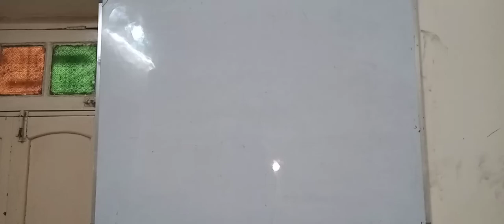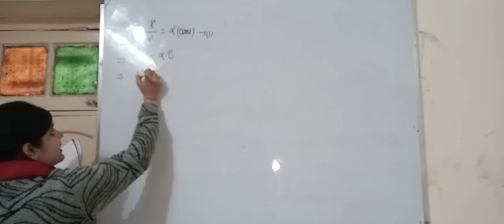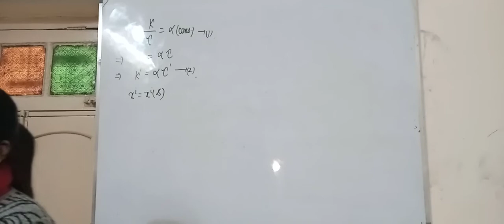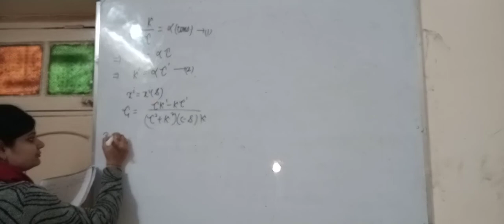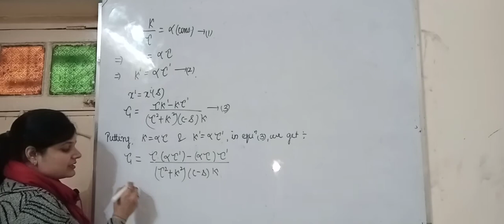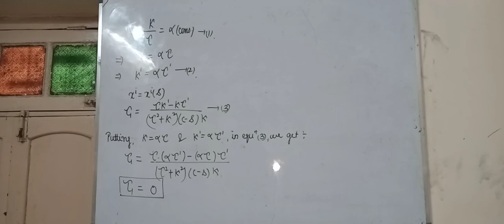lec-21 Curve in space